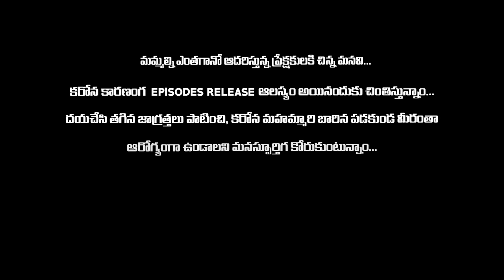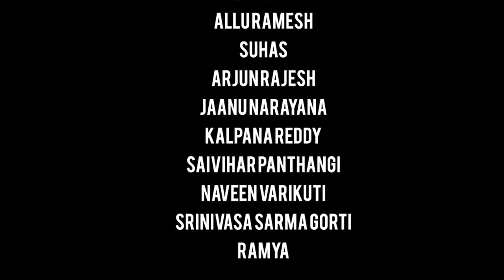Mahanagaram lo Mayagallu.... || Episode - 05 || Prasad Behara || Jaanu Narayana || Take Ok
Cast
Prasad Behara

Jaanu Narayana
Allu Ramesh
Suhas
Arjun Rajesh
Kalpana reddy
Saivihar Panthangi
Naveen Carikuti
Srinivasa Sarma Gorti
Ramya

Editor
Vinay Kumar .P

DOP
Adithya Sasikiriti

Asst DOP
Kalyan Chetkuru

Concept & Direction
Prasad Behara

Dubbing
F2s studio

Production: Shree Pictures

Powered by Take OK